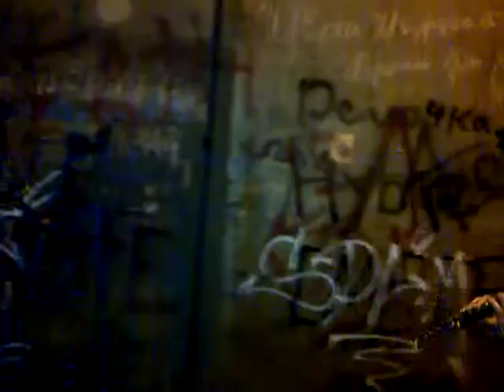Bach Partita No.6, Yerevan Children's Railway, 2013.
Flute: Arthur Stepanyan
Visuals: Joseph Zakarian